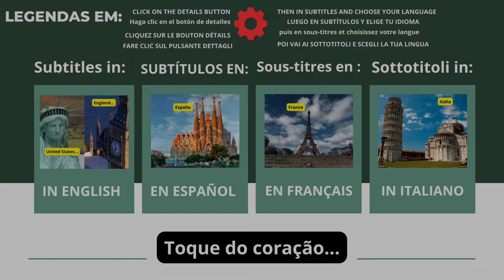Fica - Quedate - Edição: Nilton - Música: Quedate - Lara Fabian - Vozes: Amigos do coração...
Existem músicas e músicas, entre todas elas sempre tem aquela música que vai mais fundo dentro de nós, tocando nossas almas e   corações, é o caso dessa música, ela transcende os sentimentos, carrega na emoção, e toca bem fundo. cada acorde, cada toque, a voz e a presença da Lara tornam isso tudo ainda mais profundo e emocional. Então deixem seu coração viajar conosco, venham conosco nesse momento de amor e de entrega...

Olá! Como vocês estão, espero que estejam todos bem. Bem-vindo ao nosso canal. Meu nome é Nilton, e criamos esse canal  para divulgarmos as nossas músicas, poemas e textos, sou letrista com mais de 3.500 letras escritas e mais de 70 delas gravadas. Aqui, mergulharemos nas profundezas da emoção através de músicas, poemas e textos narrados. Querop que esse canal seja é um refúgio para quem busca conexão, inspiração e reflexão. Deixando-se envolver pela melodia das palavras e pelas notas que tocam a alma e o coração. Então venham se juntar a nossa família dos amigos coração. Seja para acalmar o coração em dias turbulentos, encontrar conforto nas palavras ou simplesmente apreciar a arte em sua forma mais pura, aqui você encontrará o refúgio que busca. Sinta-se em casa, onde a música e a poesia se encontram para tocar a essência de cada um, num toque de coração pra coração. Sejam todos bem vindos, obrigado.
No palco da vida, a música é a nossa trilha sonora. Ela nos envolve, nos transporta para diferentes universos emocionais, nos conecta com nossos sentimentos mais profundos. Em meio a essa sinfonia de emoções, encontramos a beleza da declamação, a poesia sonora que toca não apenas os ouvidos, mas também as almas.
Neste canal de música e textos, convido você a embarcar nessa jornada de reflexões musicais, onde cada nota é um convite para explorar os recantos da nossa própria existência. Aqui, a declamação se entrelaça com os acordes, criando uma sinergia única que ressoa em nossos corações.
Na busca pela essência da música, encontramos não apenas notas e ritmos, mas também histórias, memórias e sentimentos. Cada canção é um universo de emoções esperando para ser explorado, uma jornada que nos leva do riso às lágrimas, da nostalgia à esperança.
Ao unir a declamação de textos à melodia, criamos uma experiência sensorial que transcende as barreiras do tempo e do espaço. É como se as palavras ganhassem vida, dançando ao ritmo da música, ecoando em cada compasso.
Então, feche os olhos e deixe-se levar por essa poesia sonora. Deixe que a música te envolva, te abrace, te faça sentir. Porque aqui, neste canal de música, estamos mais do que apenas ouvintes; somos exploradores das emoções, navegando pelos mares da nossa própria humanidade.
Seja bem-vindo a este universo de reflexões sobre a música, onde cada nota é uma oportunidade para mergulhar mais fundo em nós mesmos. Onde cada palavra cantada ou declamada é um lembrete de que, no final das contas, somos todos feitos de música e emoção.
Então, junte-se a nós nessa jornada. Deixe-se levar pela magia da poesia sonora. Porque, afinal, a música é muito mais do que apenas som; é a linguagem da alma, a voz dos nossos sentimentos mais profundos.

Obrigado por fazer parte desta viagem conosco. Que cada canção seja uma lembrança de que estamos todos conectados através da música e das emoções que ela desperta em nós.
Que a música continue a nos guiar, a nos inspirar, a nos conectar.

Vozes Humanas: Amigos do coração
Vozes Neurais: Elevenlabs